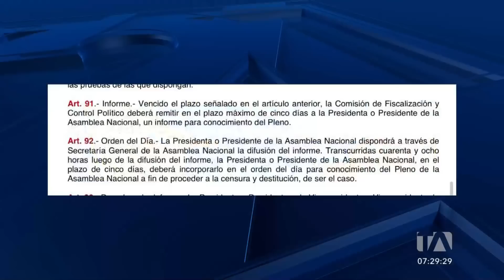Edgar Neira: El Presidente va a dar la batalla dentro del marco de la institucionalidad